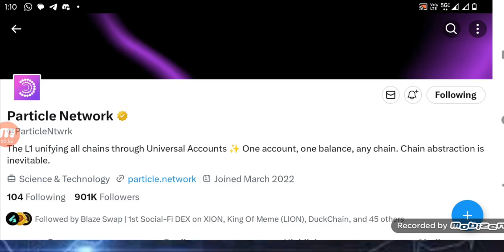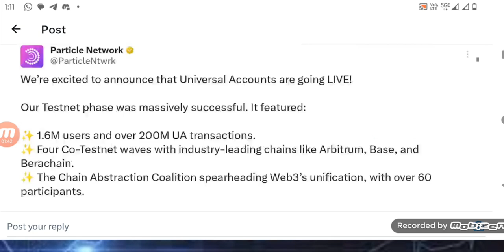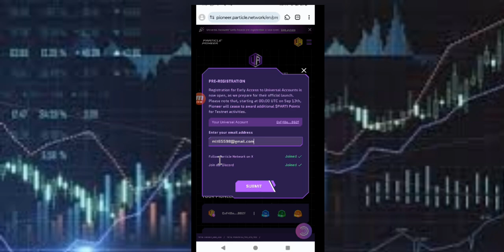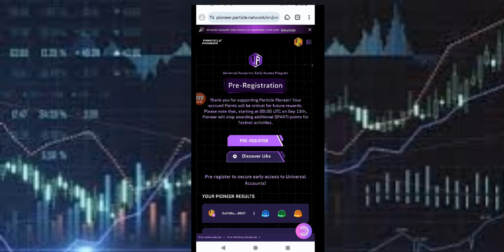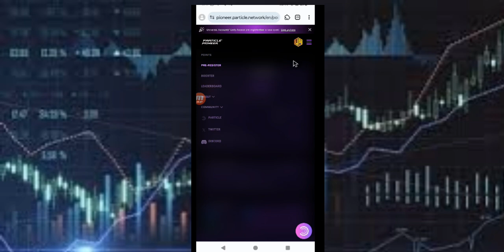Particle network pre registration Start ! daily activities to earn party points end on 13 September.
Dear all subscriber Particles network me pre ragistration live ho chuka hai, Particle testnet task complete daily activities to earn party points end on 13 September. full information video.

Particles Network Part Wise Video

testnet airdrop, particle Network, new airdrops,free airdrops